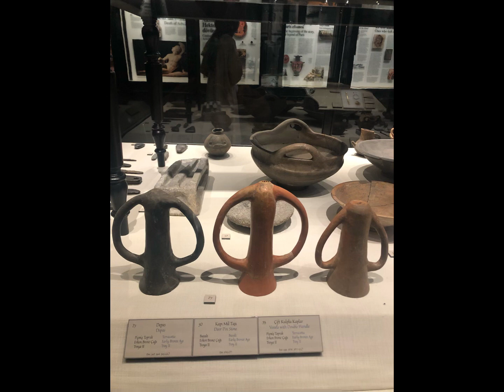İSTANBUL ARKEOLOJİ MÜZELERİ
İstanbul Arkeoloji Müzeleri’nin koleksiyonlarında imparatorluk topraklarından getirilen,
çeşitli kültürlere ait bir milyona yakın eser buluyor..
Her bir şaheser 💛💙